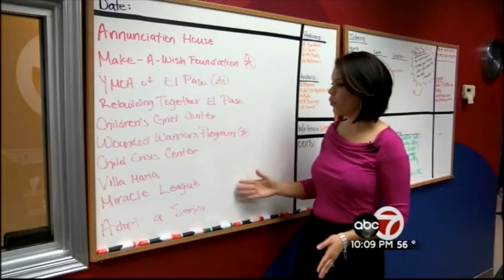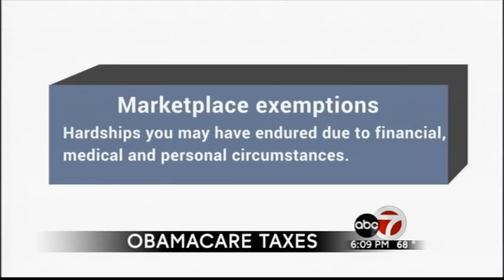Pilar Arias Demo March 2015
Pilar Arias is a multimedia journalist reporter at KVIA-TV in El Paso, Texas. Here's a look at her latest work.